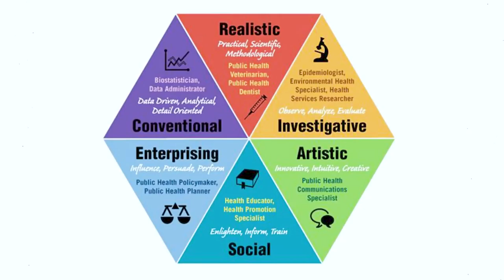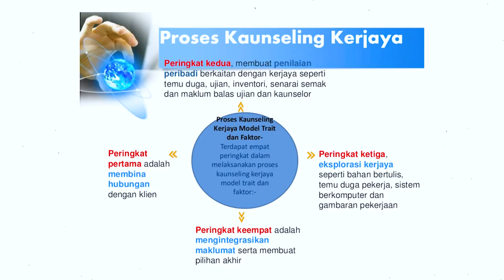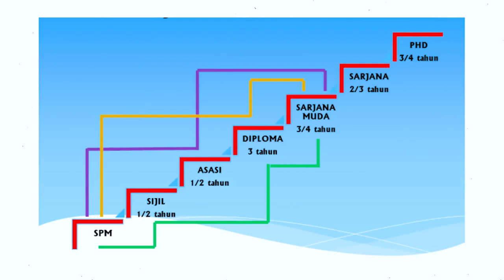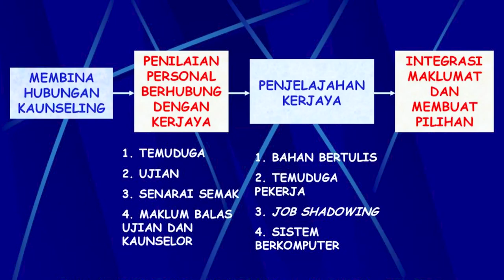DidikTV Kaunselor Anda Eps 15 | Laluan Kerjaya- Teknik Membuat Keputusan Kerjaya